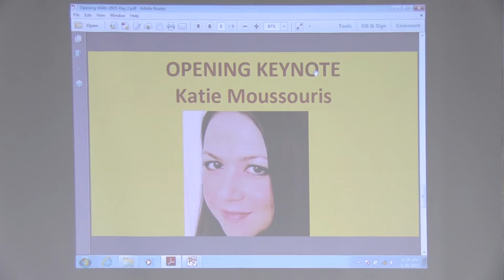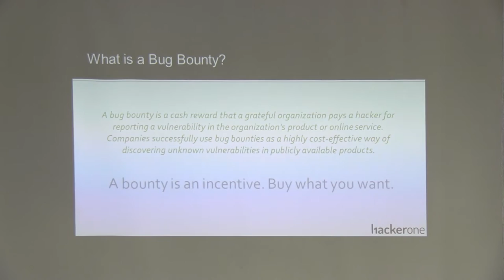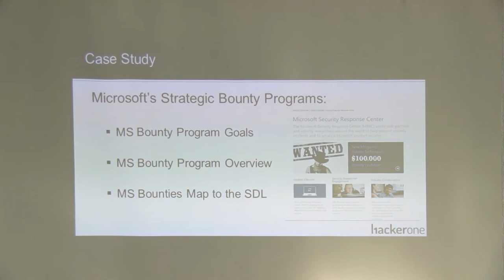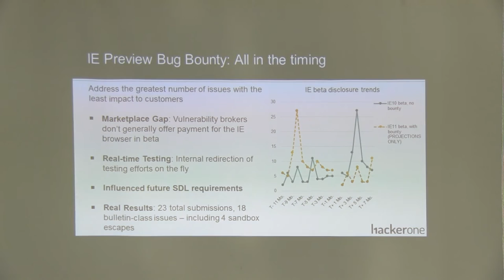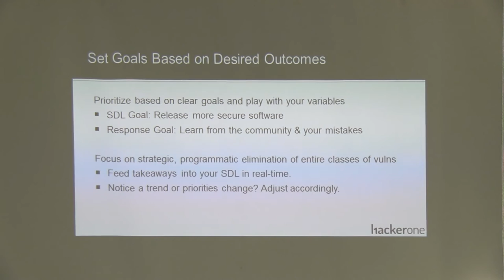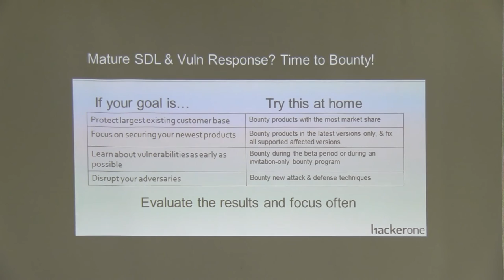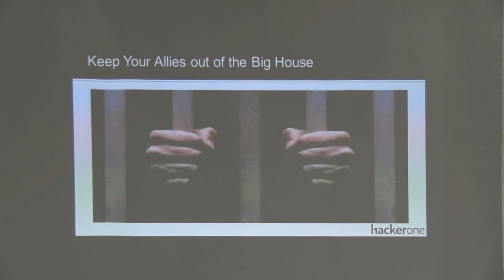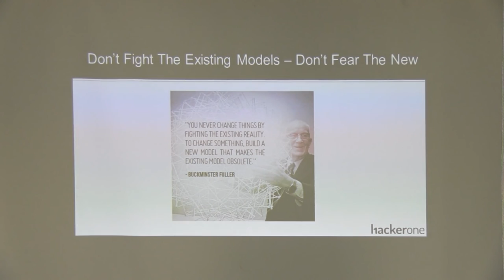Bounties and the SDLC - Katie Moussouris - Keynote - OWASP AppSec California 2015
Bio

Katie Moussouris is the Chief Policy Officer of HackerOne, where she oversees the company’s philosophy and approach to vulnerability coordination and disclosure, advises customers and researchers, and works toward the public good to legitimize and promote security research to help make the Internet safer for everyone. Katie Moussouris’ Microsoft work encompasses industry-leading initiatives such as Microsoft’s bounty programs, BlueHat content chair, security researcher outreach, vulnerability disclosure policies, and MSVR (Microsoft Vulnerability Research). She was honored with the 2011 Executive Women’s Forum Women of Influence Award in the category of One to Watch. Ms. Moussouris is a renowned keynote speaker and has presented at Security Analyst Summit 2014, RSA 2014, and Nordic Security Con 2013 as well as several others. She also was an invited speaker at Harvard Business School, MIT, HitB Malaysia 2012 and the Executive Womens Forum 2012 She is working on a book about vulnerability disclosure do’s and don’ts for vendors.